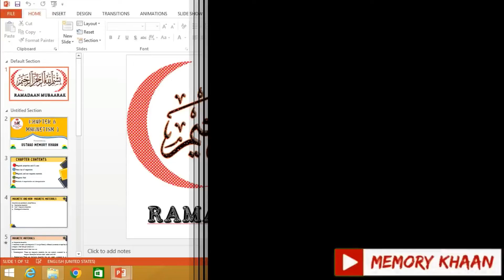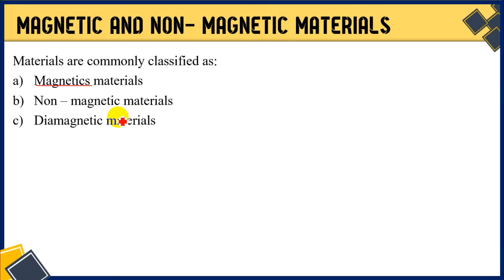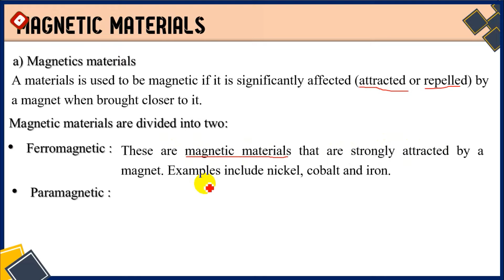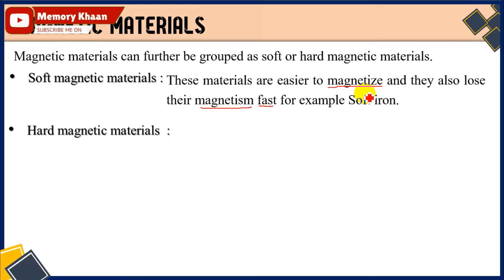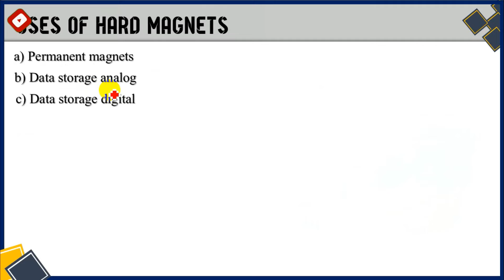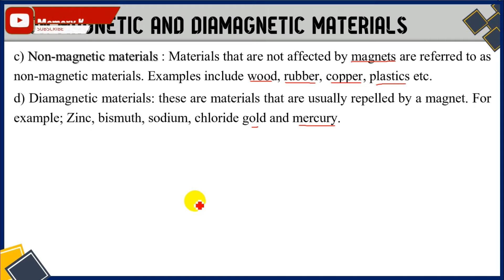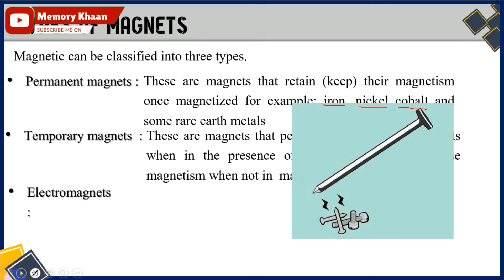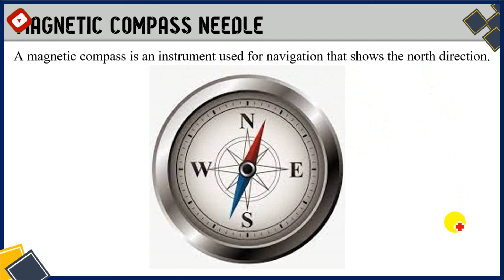Form 2 Physics | Chapter 6 | Casharka 2aad | Magnetic and non magnetic materials | Manhajka Cusub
Ramadan Mubaarak